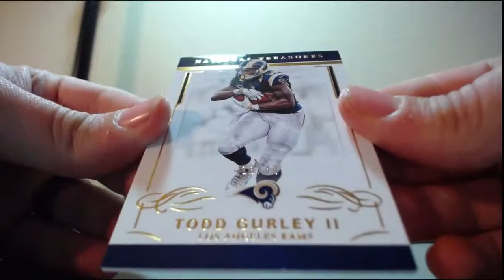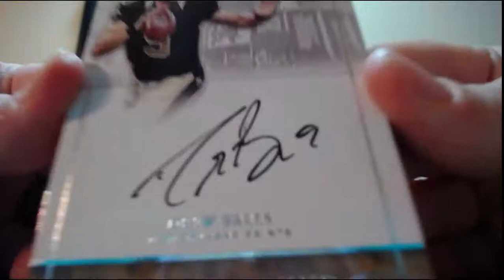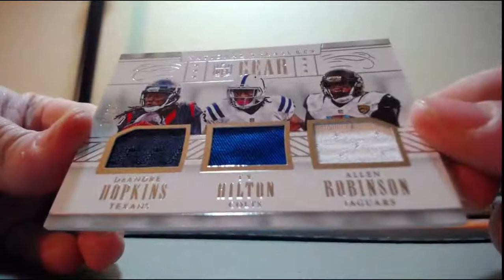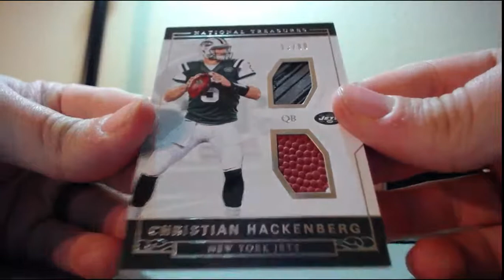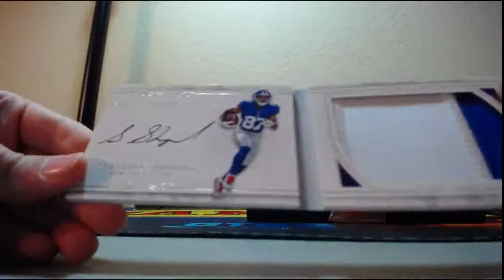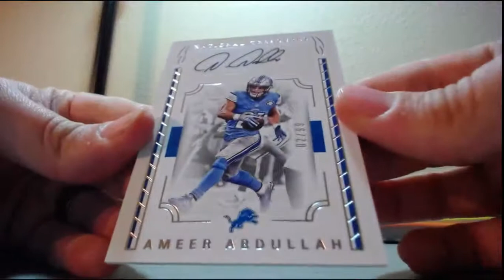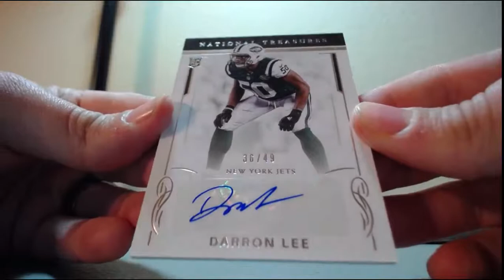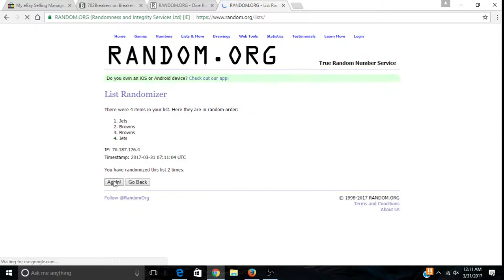2016 Panini National Treasures Football 4 Box Case Break 3-30-2017 (BOOK AUTO LAUNDRY TAG SICK!)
2016 Panini National Treasures Football 4 Box Case Break 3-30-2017 (BOOK AUTO LAUNDRY TAG SICK!)